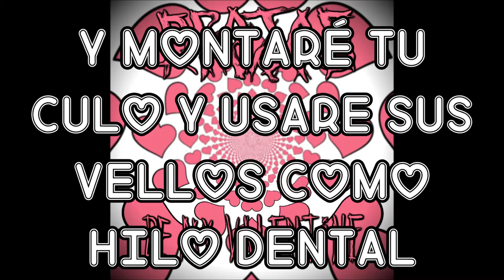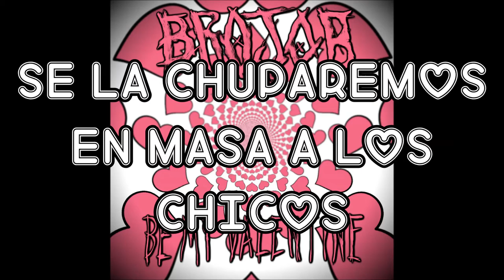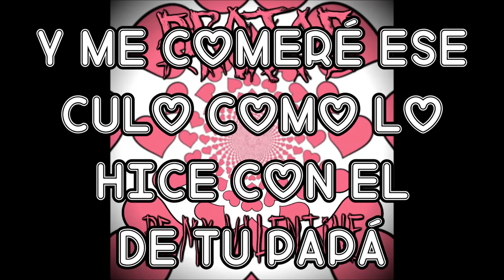BROJOB - Be My Valentine (Sub Español)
Traducción al español de la cancion numero 7 del album "Talk Shit Get Kissed" lanzado por la banda de Downtempo/Deathcore "BROJOB" en este 2018.
Como muchos saben esta es una banda anónima con temáticas parodicas a la homosexualidad en sus canciones las cuales tienen letras muy bizarras.